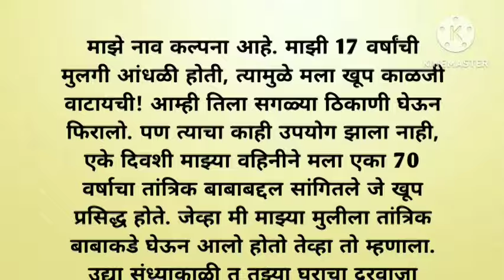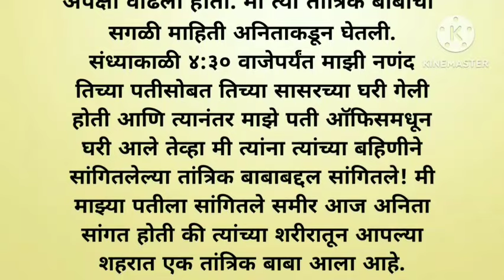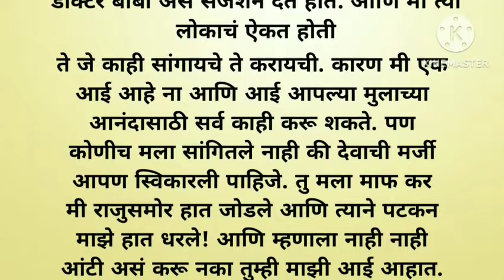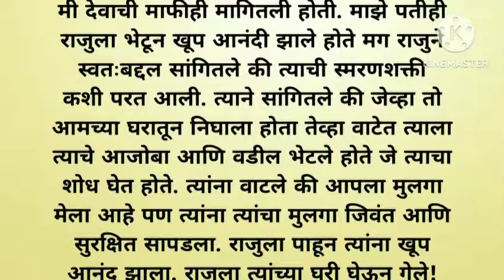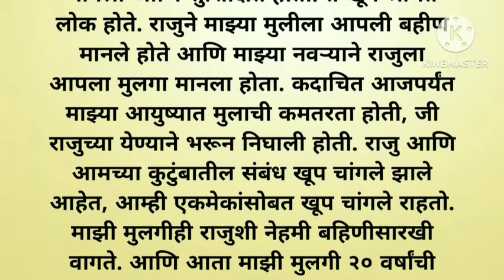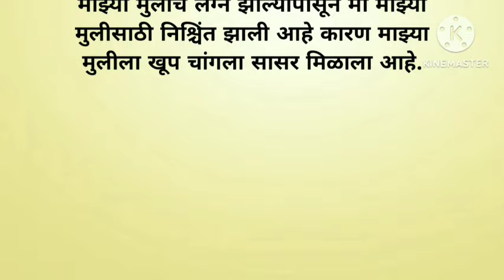मराठी स्टोरी | मराठी कथा | मराठी बोधकथा | हृदयस्पर्शी कथा | प्रेरणादायी कथा | Marathi stories m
मराठी स्टोरी | मराठी कथा | मराठी बोधकथा | हृदयस्पर्शी कथा | Marathi stories m

मराठी story | मराठी कथा | हृदयस्पर्शी | बोधकथा | प्रेरणादायी कथा | @Maltigavalivlogs